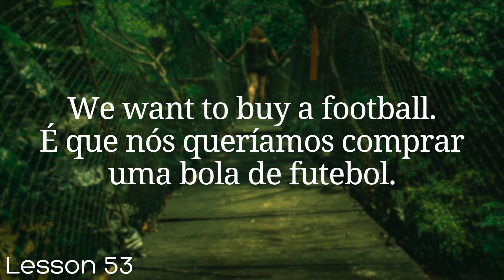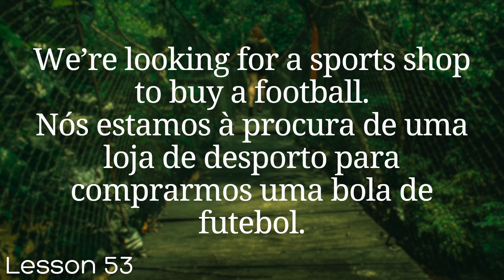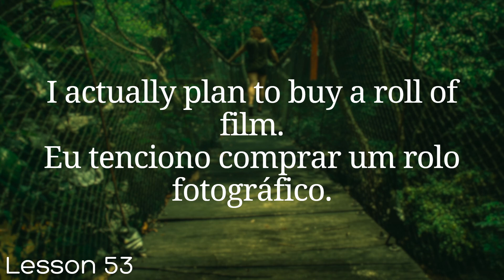All Portuguese in 100 Lessons. Learn Portuguese . Most important Portuguese phrases. Lesson 53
You've decided to start learning Portuguese, so let's speak like a native Portuguese speaker! In this video you will learn the most important Portuguese survival phrases, all the phrases you need to know before you travel.

If you want to start learning Portuguese, this video is for you.